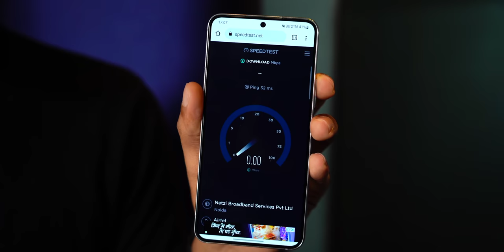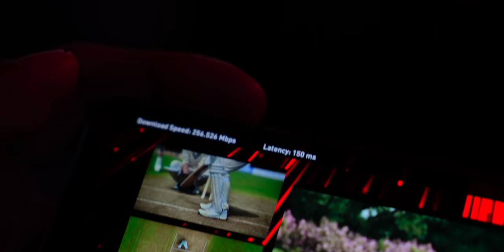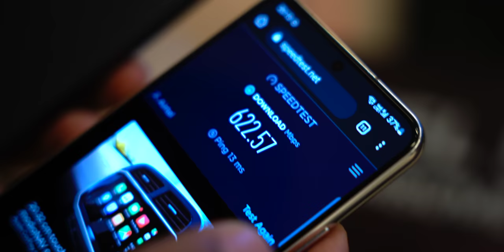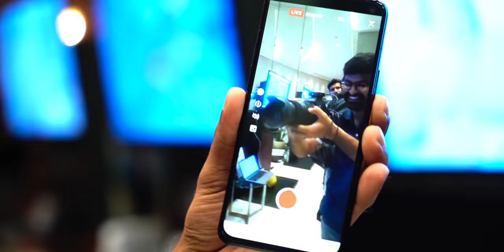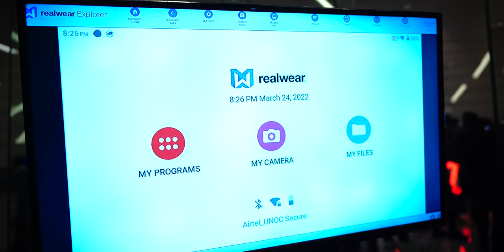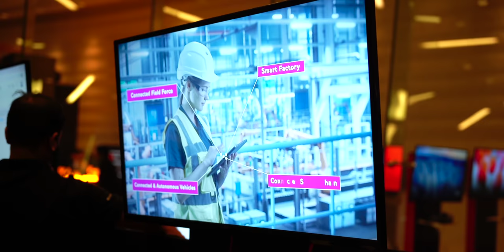I tried 5G in INDIA!! * Future Devices *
📺 Amazon Prime

📷 Camera 1:

Sony A7iii
Sony 50mm F/1.8

📸 Camera 2:

Canon 200D

💡 Lights and Softbox:

Godox SL60W Lights
Godox Softbox

🎙 Microphones:

Rode Wireless GO II
Maono AU-A04
Blue Snowball iCE

🎧 Headphones:

Sony WH-1000XM3
Sony WH-1000XM4

💻 Editing Machines and Monitors:

2021 Apple iMac
2020 Apple MacBook Air M1
LG 25-inch UltraWide

💿 SSD:

Samsung T5

🥍 Tripods:

Manfrotto MT055XPRO3

🌟 Team TechWiser 🌟